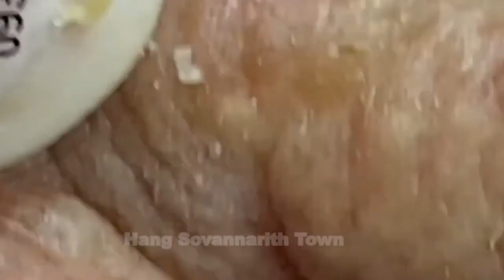Acne Treatment With Quynhgiao Spa Every day || blackheads ||#063